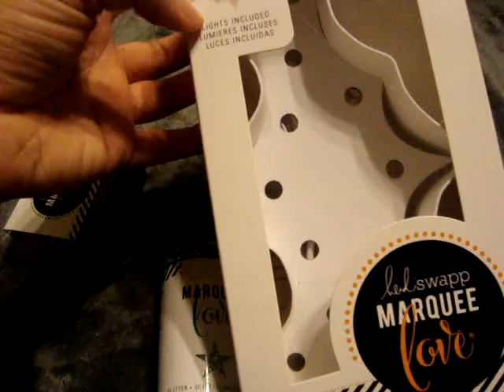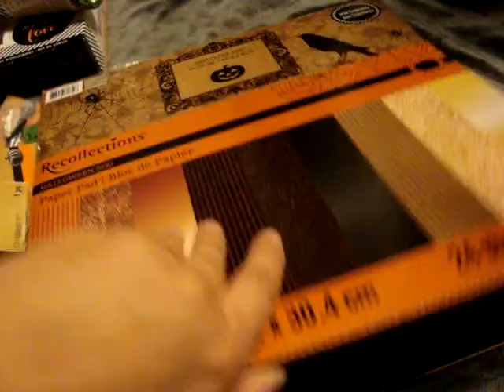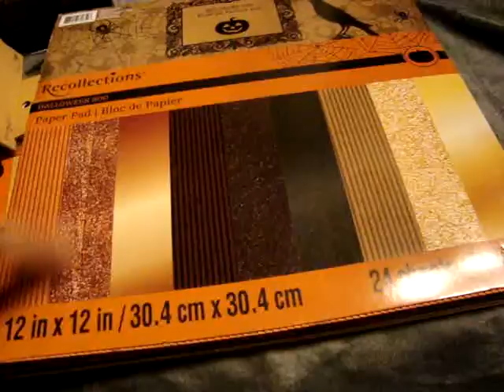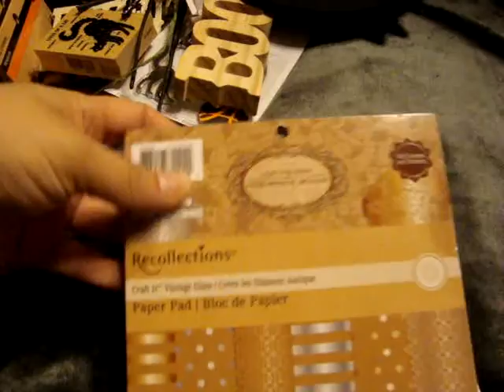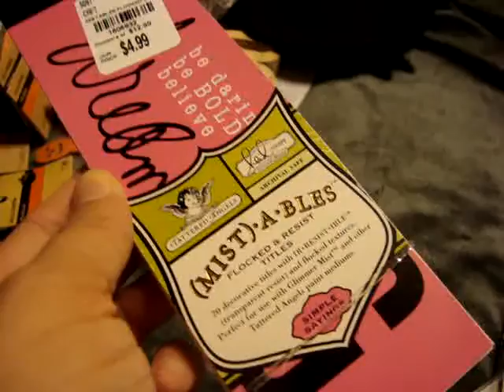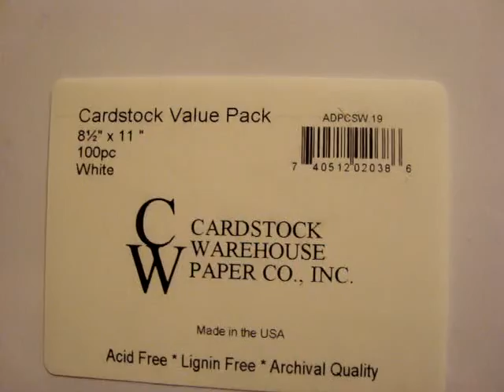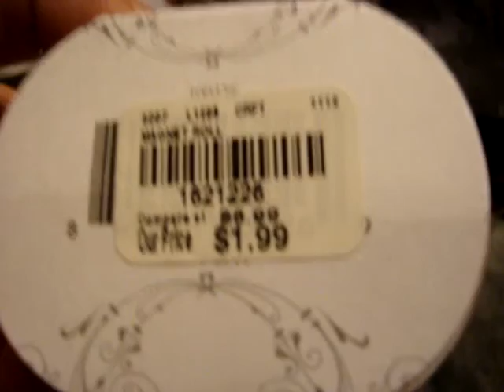Collective Crafty Haul- Michael's, Tuesday Morning, & Dollar Tree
Hi Everyone!
Here is a collective haul video of stuff that I had picked up at Michael's & Tuesday Morning on Sunday and stuff from the Dollar Tree earlier in the week.
Please leave any comments or questions down below.